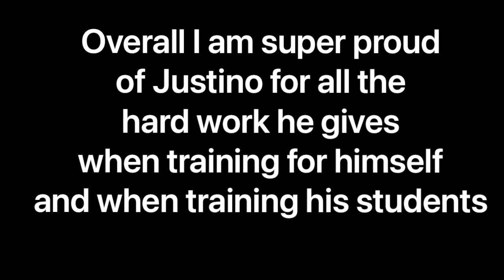Promotion Night Ceremony( students moving on up to the next color on their belts/color change)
Hola everyone!
In this video you will get to see the Promotion Bight Ceremony for the next color being added or changed onto the students belt. This was my first time attending one and I can honestly say I’m Very Very Very proud of my honey and everyone in the class for trying so hard and working hard on learning and appreciating the art of martial arts.